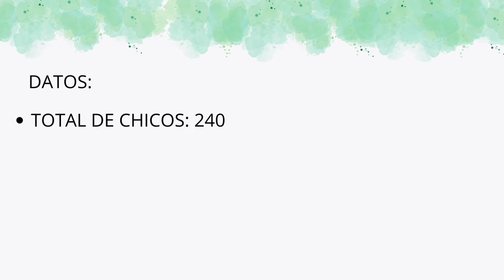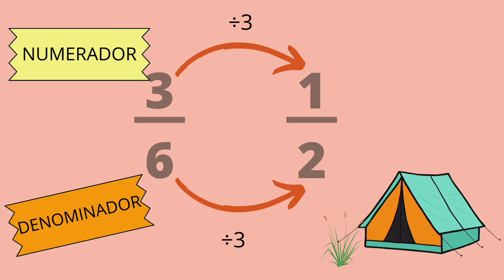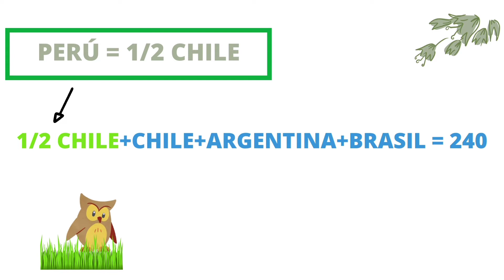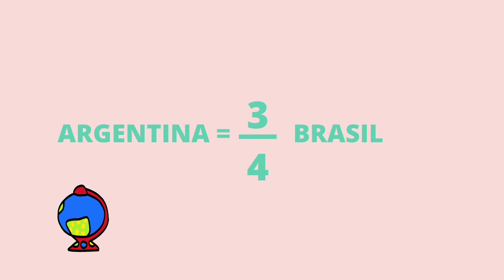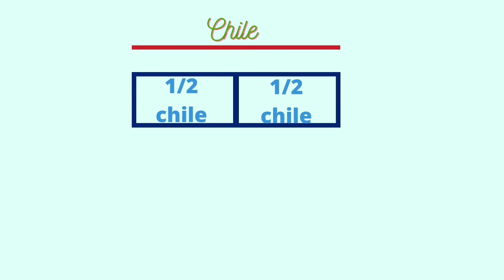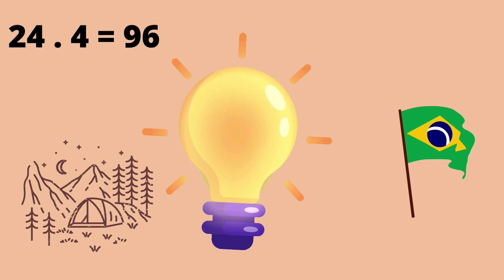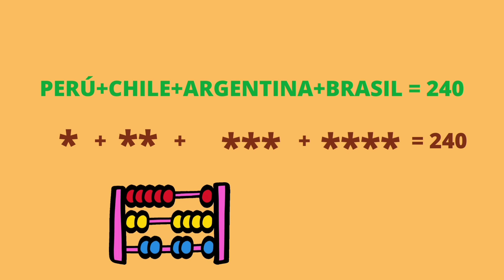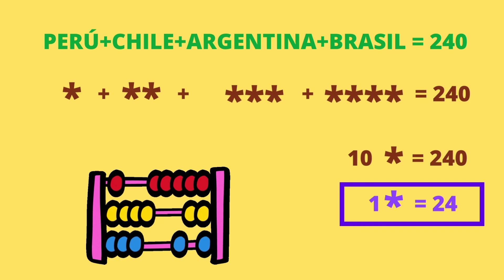Cómo RESOLVER problemas con FRACCIONES sin SABER mucha TEORÍA 🇵🇪🇦🇷🇨🇱🇧🇷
MATEMÁTICA MÁS SIMPLE
Fracciones equivalentes
Simplificación de fracciones
Porcentaje
Problema de fracciones. Ejercicio y explicación